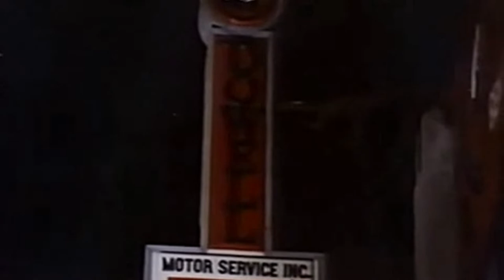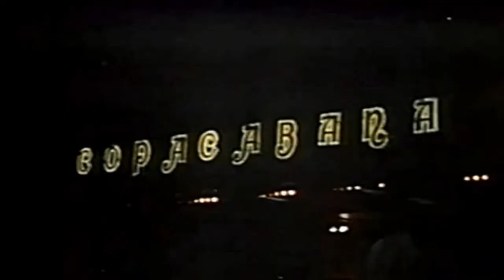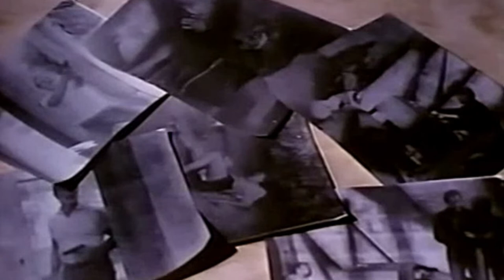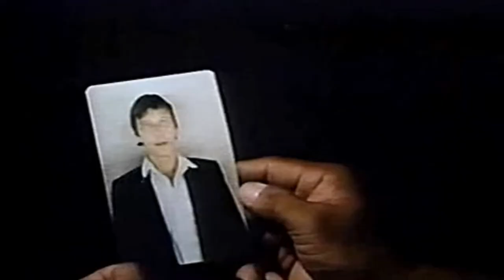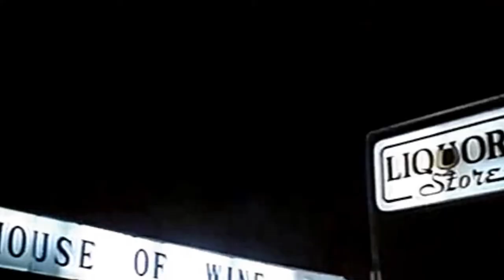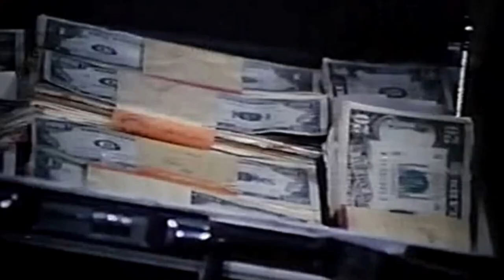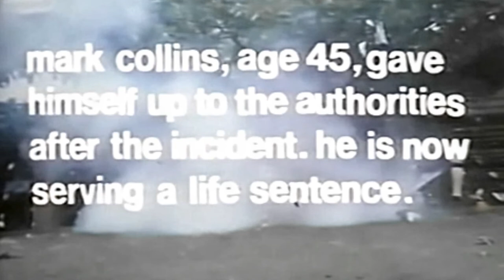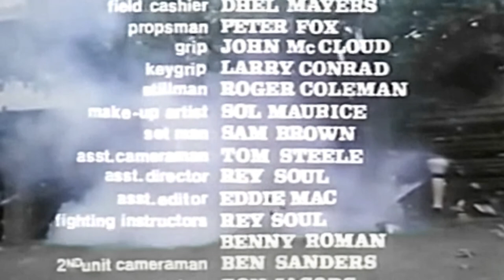Blood Debts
After an unfortunate crime against his daughter, respectable citizen Mark Collins becomes a vigilante and raises a debt against crime. That debt is a Blood Debt.

I did not make this film.
Title: blood Debts/ Eliminator
Directed by: Teddy Page
Writers
Richard Harrison and Timothy Jorge